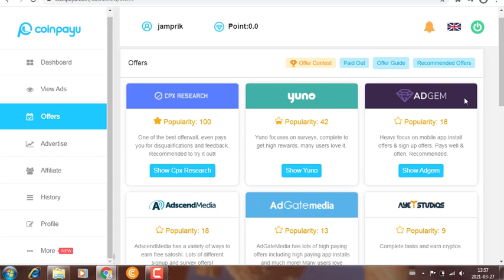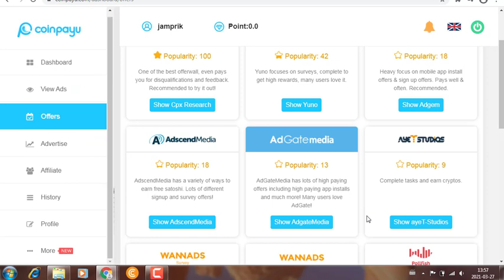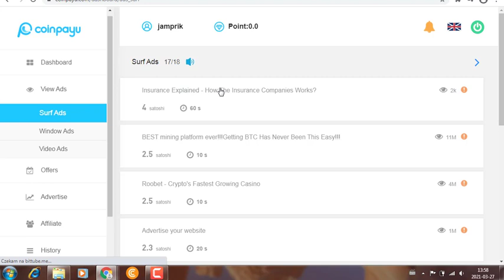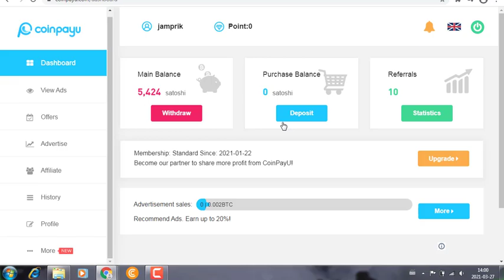Play Games & Earn Bitcoin Surf Ads Tutorial / Guide 2021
In this video I will show you how to earn while you playing the games

Step2
Your Wallet
Step 3
Have Fun and start earning your free Bitcoin